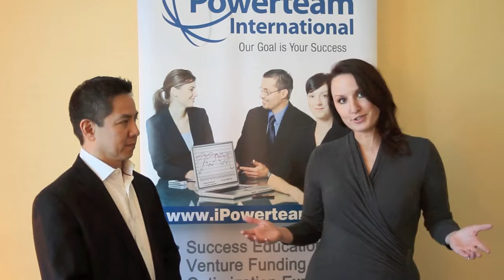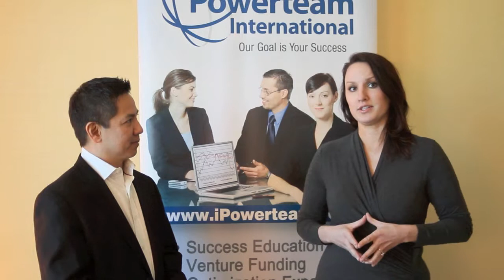PowerTeam Success TV Network presents: Erin Smith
Erin Smith started her entrepreneur journey over 13 years ago when she started investing in real estate across the country.  Since then, she has started several other businesses in various industries and sold them.  After being told time and time again by people how they would like to start a business but they didn't know where to start, she launched The Starters Club.